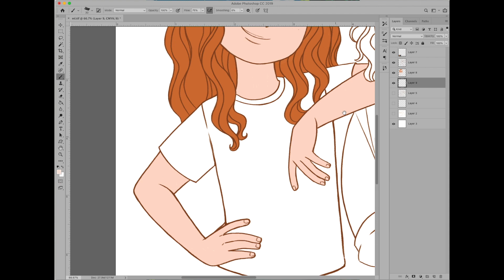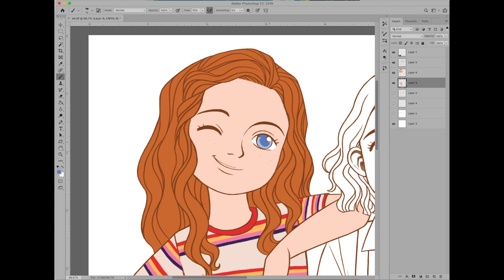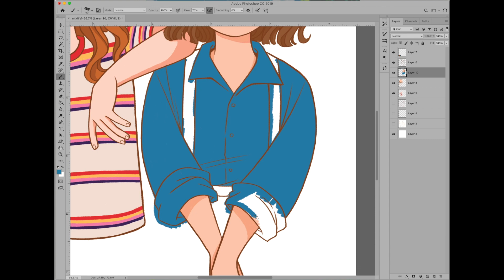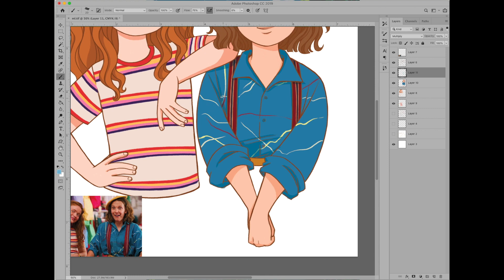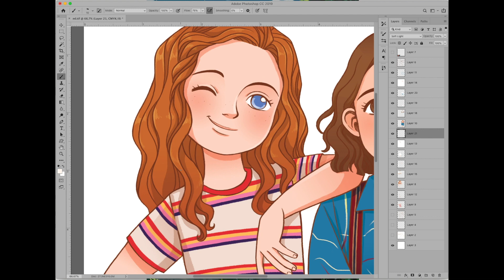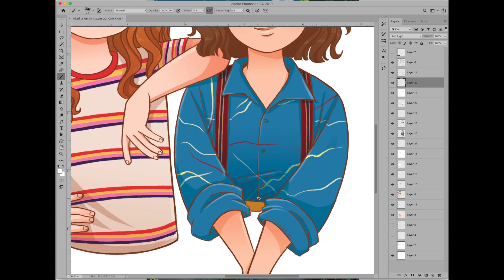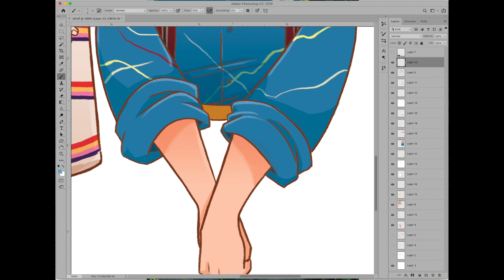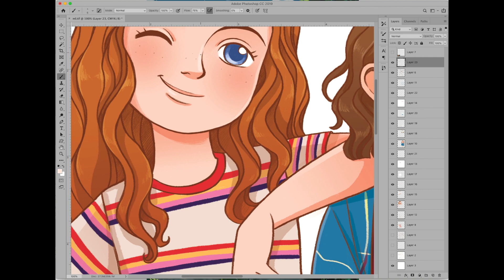Drawing Max and El (Stranger Things) in Photoshop